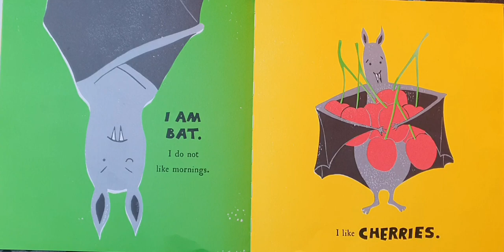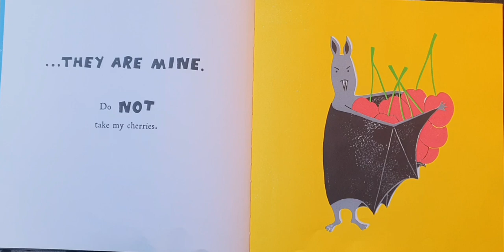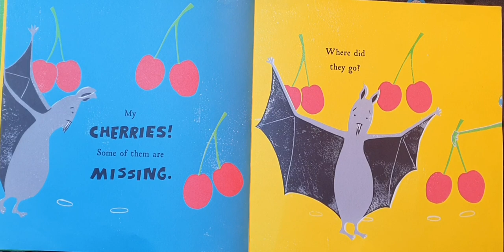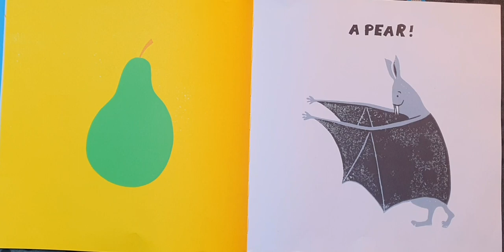I Am Bat - Read Aloud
Bat's cherries keep going missing. One by one, they are whisked away by mischievous animal tricksters behind Bat's back. In the hilarious I Am Bat, super-talent Morag Hood cleverly draws the reader into the story as Bat attempts to track down the guilty cherry thief.